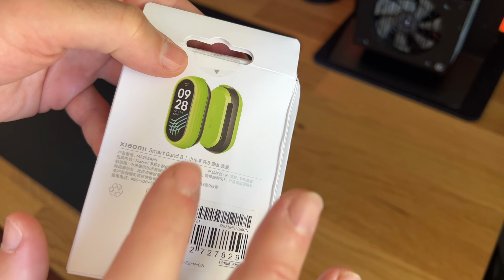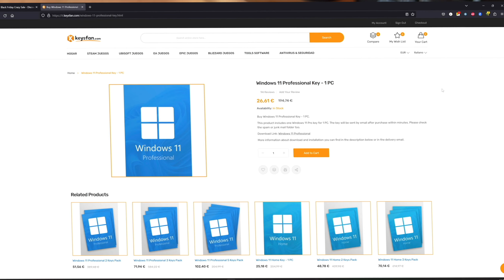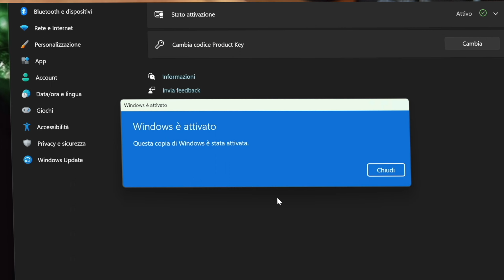Questo Accessorio per Mi band 8 TI STUPIRà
MI BAND 8
Acquista una chiave software OEM economica e legale da Keysfan! Attivo ora!

Sconto del 62% sul codice coupon per MS Office e bundle: 【LORE62】

Office 2021 Home And Business Key for Mac- 1 Mac (€37)